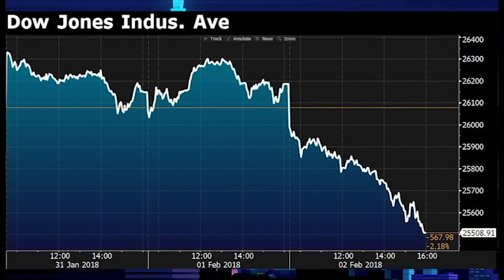THE STOCK ROUT ISN'T OVER: DOW TUMBLES!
Wall Street was deep in the red again Monday as investors feared the Federal Reserve's plans to hike interest rates will eat into corporate profits. The tensions in Ukraine, earnings season and — of course — inflation weren't helping, either.